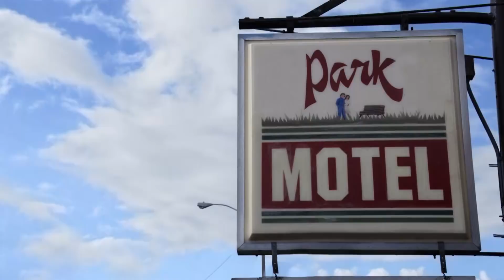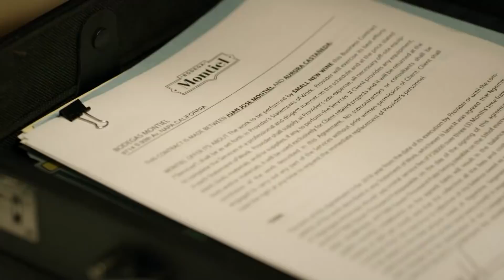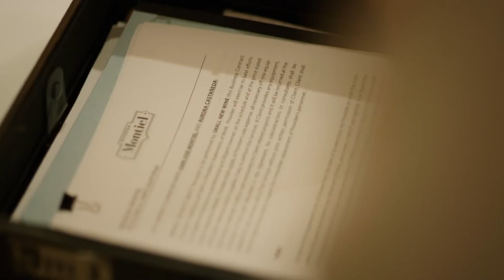Sangre de mi Tierra | Episode 38 | Telemundo English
Roberto accompanies Dolores to the police to recognize the body of her brother. Do not miss Sangre De Mi Tierra from Monday to Friday at 9 / 8C on Telemundo.

The story of two intense and complicated families: of their encounters, their enmity, their loves, their hatreds and their intolerances, and a war without truce, in the framework of the great passion that they share; Life